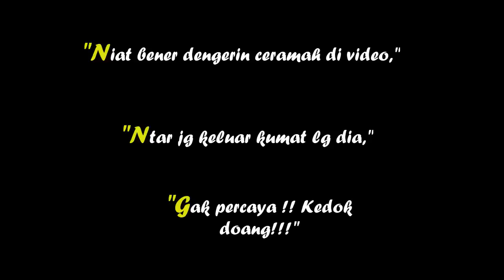Beredar Video Jennifer Dunn Dinasihati Ustaz, Netter Sebut Cuma Pencitraan